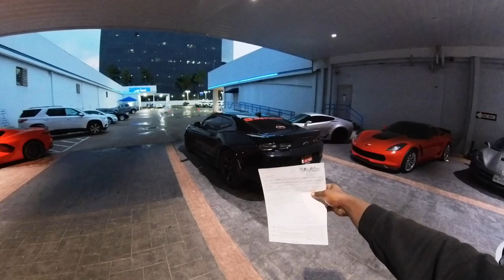TAKING MY HEAVILY MODIFFIED 2021 CAMARO 1LE TO THE DEALERSHIP FOR WARRANTY WORK (WILL THEY VOID IT?)